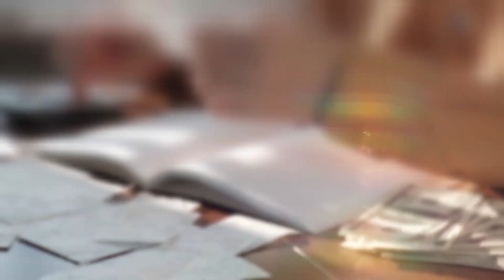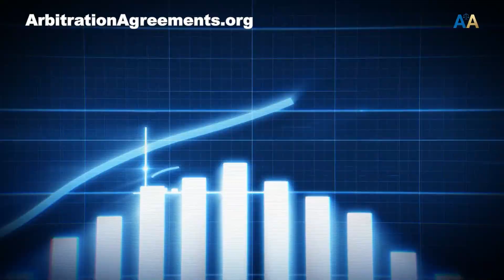What is a Standard Arbitration Agreement 2024⚖️👨🏻‍💼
Education to Level Up Your Business:
Libraries for awesome help and direction:

Recommended Videos:
⚖️🎥► Meaning of Arbitration (Tutorial):